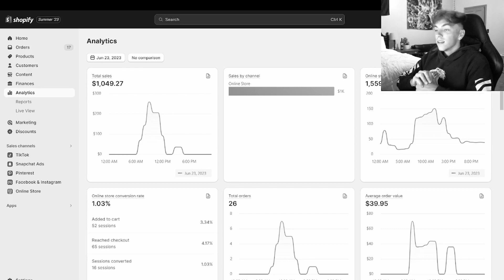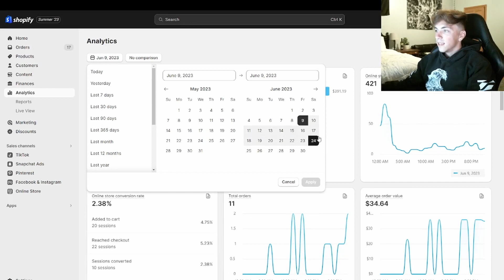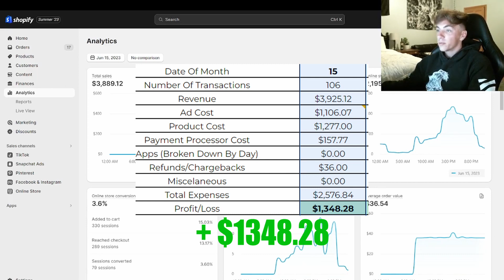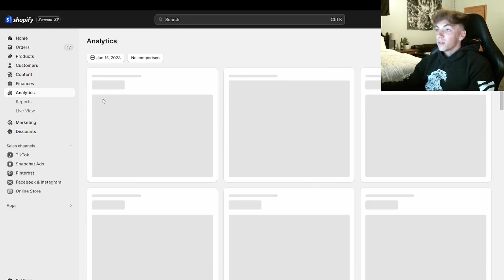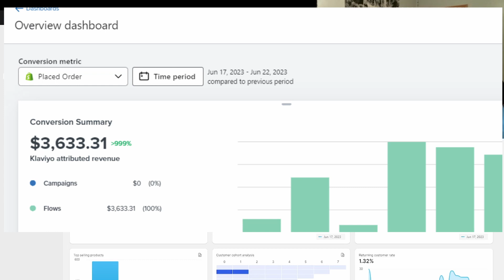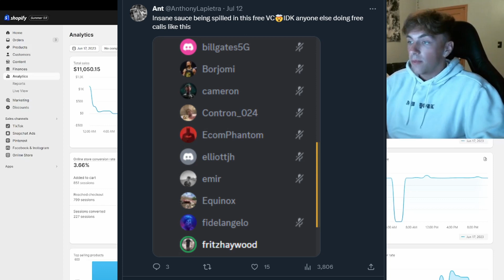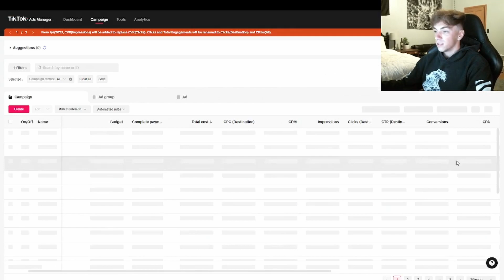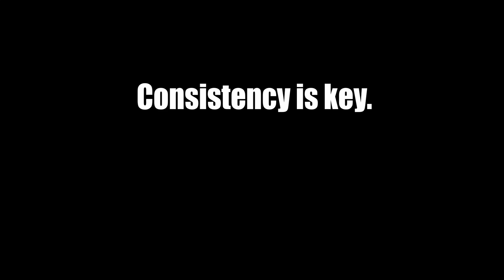Case Study: 0-20K/DAY IN 1 WEEK TIKTOK DROPSHIPPING! (Recent!)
Join Rippy Club! Dropping the full product reveal inside!

Follow my ecom journey on twitter!